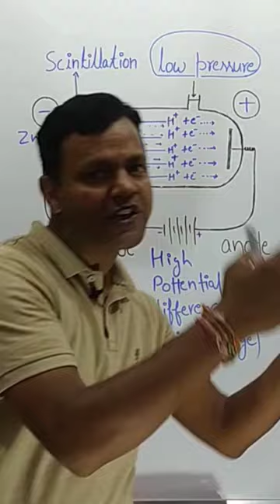Discovery of canal ray | Discovery of Anode ray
Discovery of anode ray | Discovery of anode ray | Goldstein | Goldstein experiment | प्रोटॉन की खोज | cathode Ray | Discharge tube | Discharge tube Experiment | Discovery of proton |
rakesh upadhyay |
rinku sir |
bazpur |